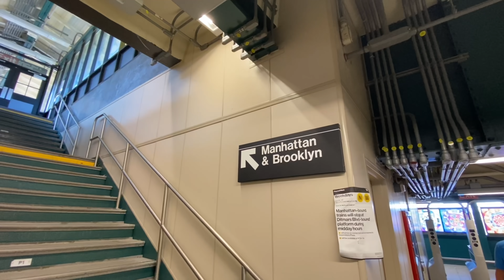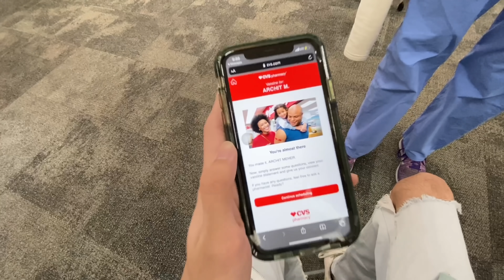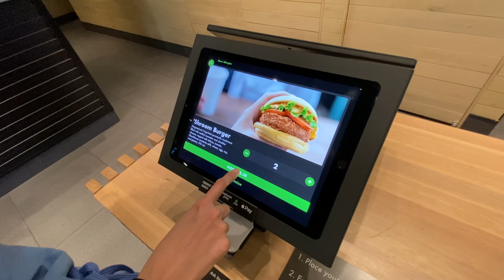New York VLOG + Getting Vaccinated | Archit